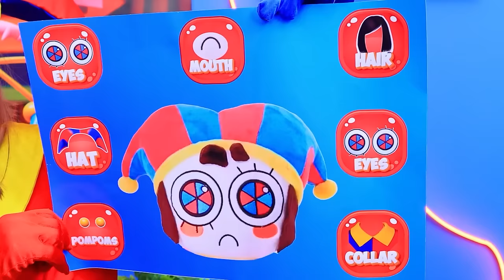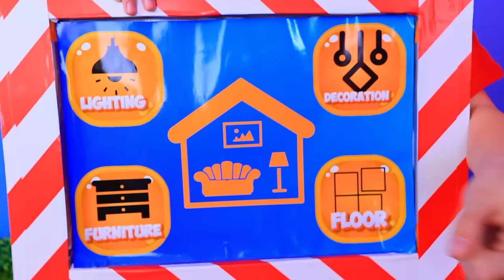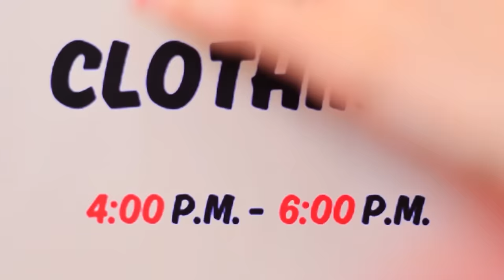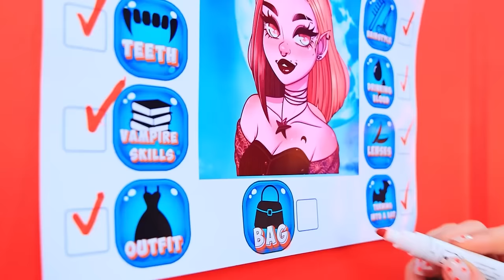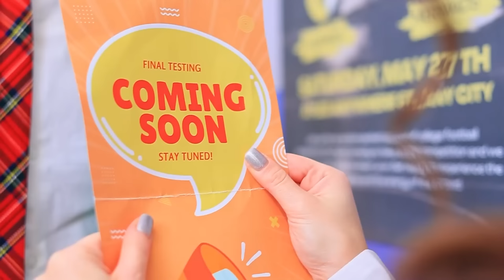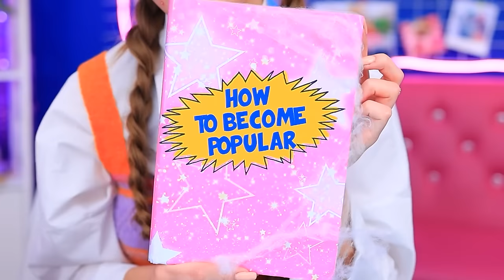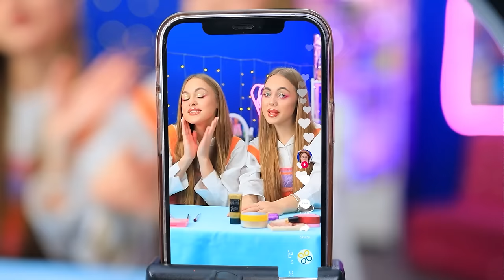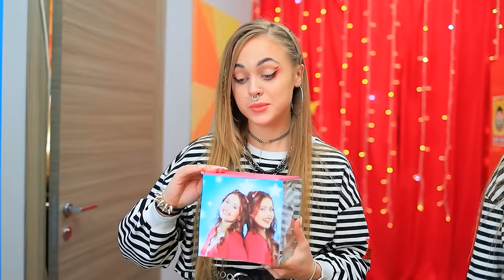On a Construit une Petite Maison Pour Pomni!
Lolita Malgré Moi! | Activez TOUTES les notifications